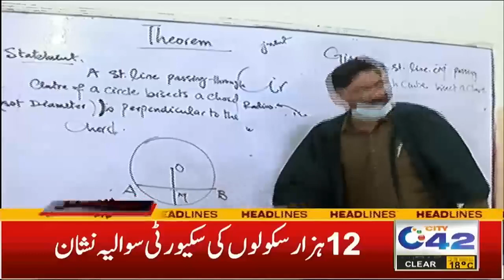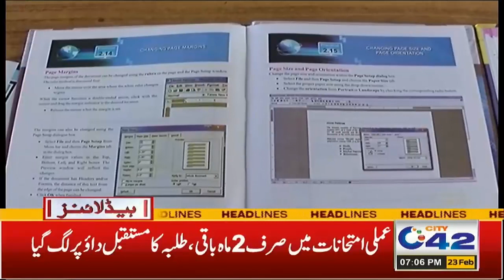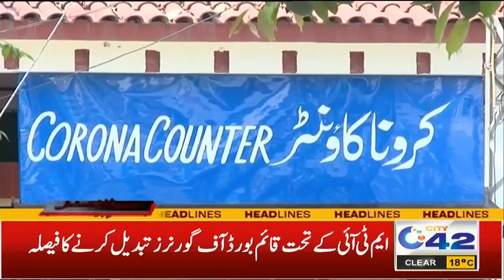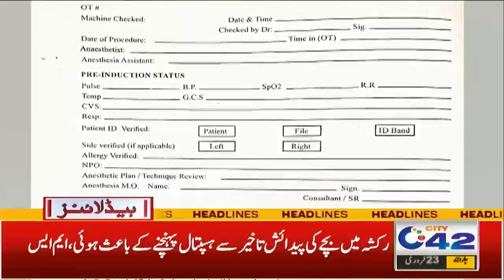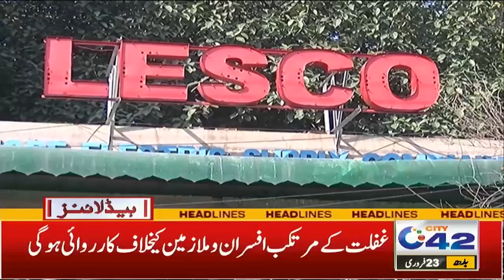Tehrik-e-Adam Aitmad! Maamlaat Tay | Parvez Ilahi Kay Sapurd | 7PM News Headlines | 23 Feb 2022